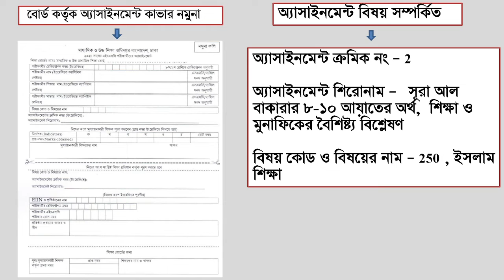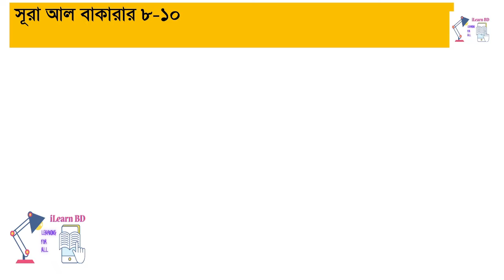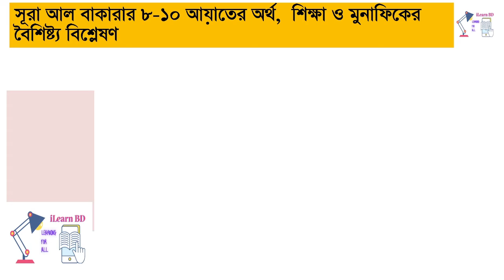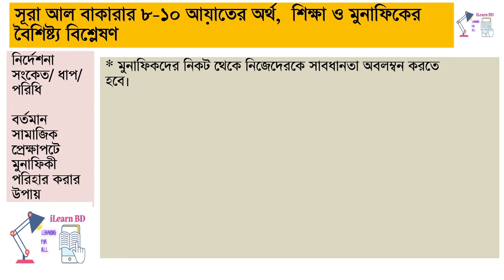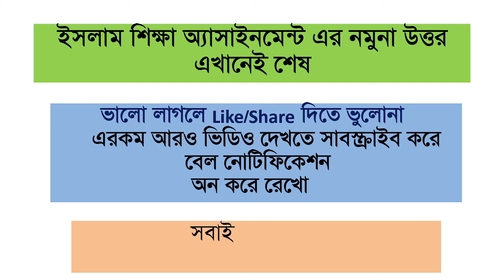HSC 2021 Islam 2nd Assignment । Islam Shikkha 2nd week answer । ইসলাম শিক্ষা এসাইনমেন্ট ২য় সপ্তাহ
HSC 2021 Assignment Islam Sikkha  Islamic Study Answer । HSC 2021 Islam 2nd Assignment । Islam Shikkha 2nd week answer । ইসলাম শিক্ষা এসাইনমেন্ট ২য় সপ্তাহ